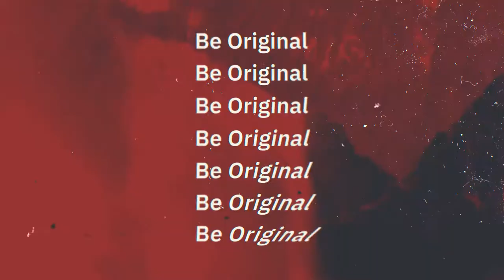Urban Fast Opener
Create your new dynamic opener, show your brand. Using video and graphics to create a Promo templates. This after effects projects for: urban sports or street style, other grunge and street lifestyle video. Fast Opener will help create a modern and creative promo. You can capture the brightest moments your life: action life, special event, any promo. Fast and simple video or photo gallery with glitch effect. You can share your video in Facebook, Instagram or any social media area.